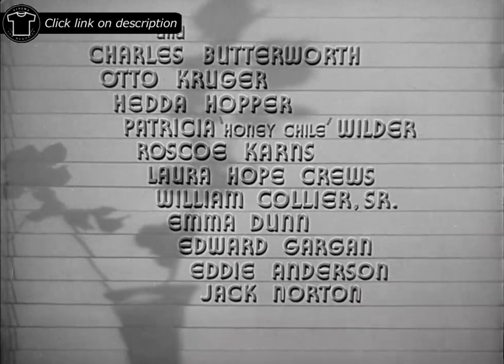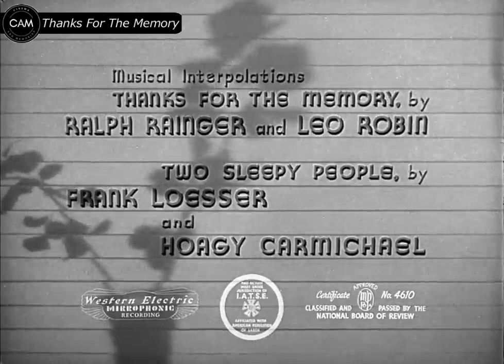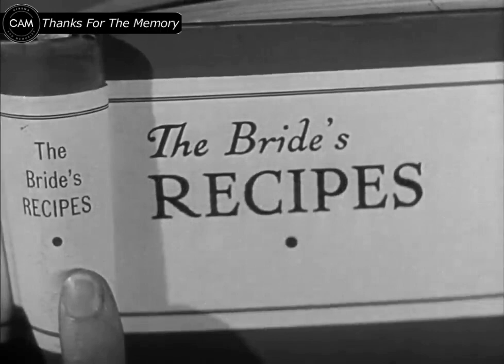Thanks for The Memory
"Thanks for the Memory" (1938) is a popular song composed by Ralph Rainger with lyrics by Leo Robin. It was introduced in the 1938 film The Big Broadcast of 1938 by Bob Hope and Shirley Ross, and recorded by Shep Fields and His Orchestra featuring John Serry Sr. on accordion in the film and vocals by Bob Goday on Bluebird Records (B-7318, 1937). Dorothy Lamour's solo recording of the song was also popular, and has led to many mistakenly believing over the years that it was she who sang the tune with Hope in the film (in which Lamour also appeared).

In the film, Ross and Hope's characters are a divorced couple who encounter each other aboard a ship. Near the film's end, they poignantly sing one of the many versions of this song, recalling the ups and downs of their relationship (then they decide to get back together).

In the fifth verse of the song for the film, Robin recalled the couple’s romantic weekend in Niagara. His original lyrics were: "That weekend at Niagara when we never saw the falls." However, this was rejected by the film producers who feared it was too suggestive. Robin was furious and a bitter row ensued with neither side giving way. Finally a compromise was reached that has Bob Hope singing: "That weekend at Niagara when we hardly saw the falls." The lyricist never forgave this censorship: he considered it ridiculously prissy and that it ruined the song. However, the way that Shirley Ross responds with, "How lovely that was!" indicates that "never" was indeed the better choice.

The song won the Academy Award for Best Original Song, and became Hope's signature tune, with many different lyrics adapted to any situation. In 2004, it finished No. 63 on AFI's 100 Years...100 Songs survey of top tunes in American cinema.

The success of the song resulted in another film starring the same couple. This follow-up film to The Big Broadcast of 1938 is somewhat confusing because it was given the title Thanks for the Memory but the song of that name does not feature. The main song from this latter film was "Two Sleepy People" and this is often bracketed with its forerunner as the best romantic duet of Bob Hope's career. It was written in September 1938 by Hoagy Carmichael with lyrics by Frank Loesser, and was once again performed by Bob Hope and Shirley Ross. The film Thanks for the Memory was released in 1938.